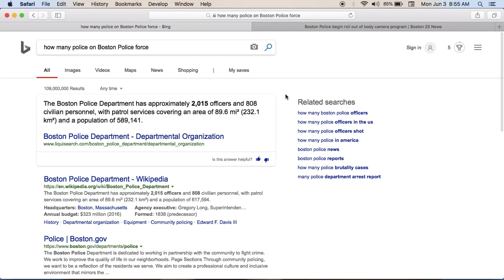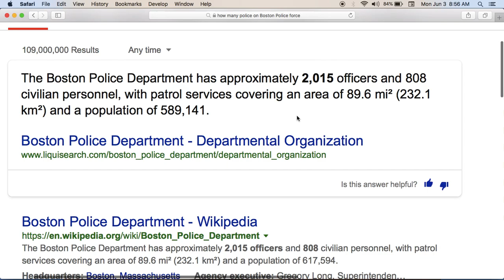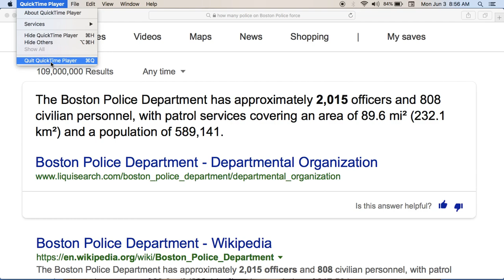Boston Police Dept and body scams, I mean body cams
Police never look at why people mistrust them. They can shut the cameras off anytime they want